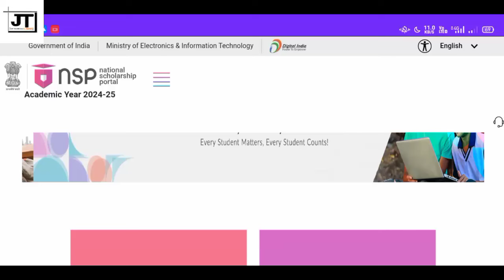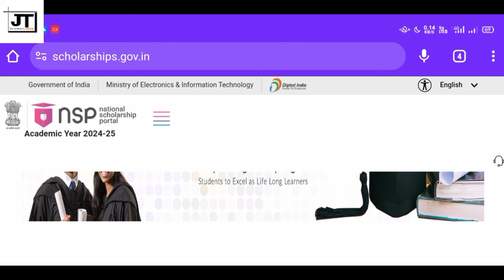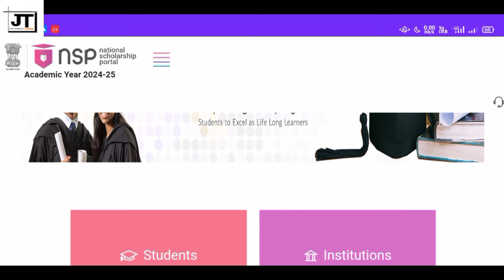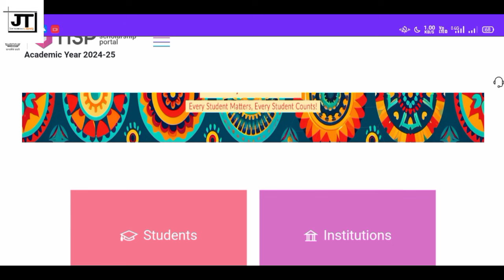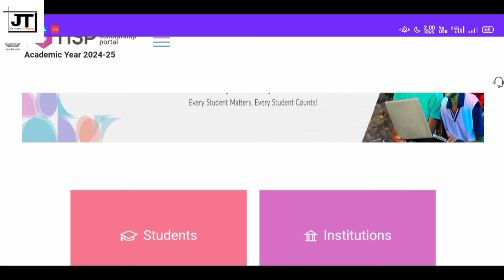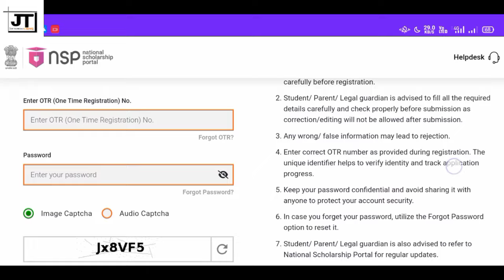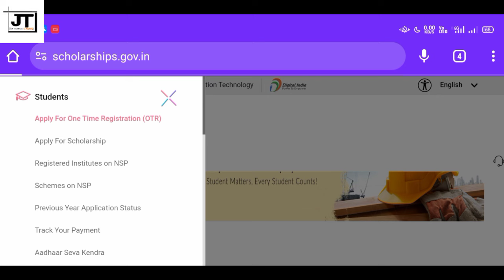কি Scholarship Apply কৰিলে ভাল|Ishan Uday Scholarship Apply কৰিলে বেলেগ Scholarship Apply কৰিব পাৰিন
How to Apply National Scholarship 2024-25 | NSP Scholarship 2024-25 apply Process- Pre matric scholarship 2024-25, post matric scholarship 2024-25, merit cum means scholarship 2024-25, ishan uday scholarship 2024-25, ugc scholarship 2024-25,moma scholarship 2024-25, csss scholarship 2024-25

Required Documents for OBC Scholarship 2024 -

🔴Income Certificate
🔴Caste Certificate
🔴Aadhaar Card

how to apply nsp scholarship pre matric
nsp scholarship 2024-25 apply,nsp 2022-23
ict academy,nsp scholarship portal 2022-23

how to apply national scholarship 2022-23
how to apply nsp scholarship 2022-23
how to apply nsp fresh scholarship 2022-23
how to apply csss scholarship 2022-23
nsp moma scholarship 2022-23
nsp ugc scholarship 2022-23
nsp aicte scholarship 2022-23
nsp renewal scholarship 2022-23
nsp scholarship 2022-23 kaise apply karen
nsp scholarship 2022-23 apply process
obc scholarship assam
nsp obc scholarship 2023-24 apply
nsp scholarship 2023-24 apply no scheme available
nsp login problem 2023-24
nsp obc scholarship me kitna paisa milta hai
obc scholarship 2024 apply online
obc scholarship renewal process
obc scholarship documents required
obc scholarship for hs students
obc scholarship for degree students
ishan uday scholarship apply process
obc scholarship form fill up